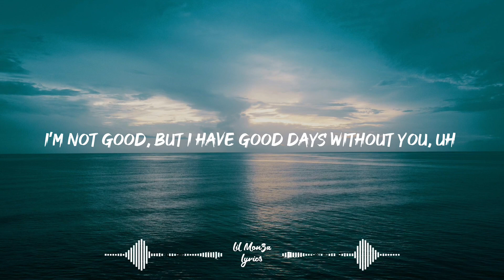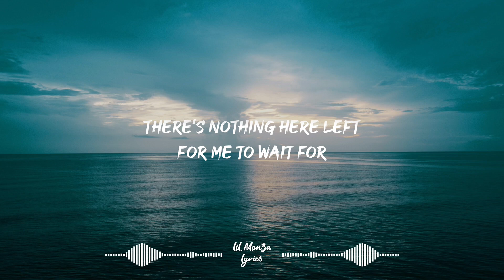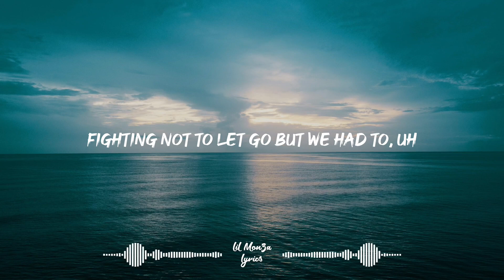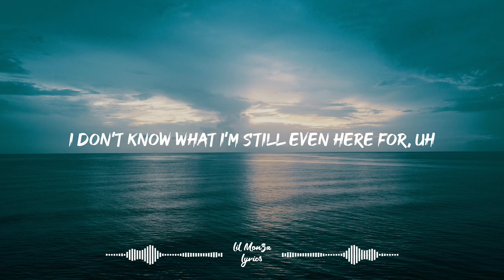Jaime Deraz - Visitor's Pass (Lyrics)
Artist: Jaime Deraz
Song: Visitor's Pass

🎤Lyrics:

We liked the cokes from the vending machine
Cus they tasted better
We stayed up late, watching shitty TV
In your bed together

I’m not fine but I’m ok
And that feels wrong
I’m not good, but I have good days
Without you, uh

Ever since I lost you
I can’t help but think that I was supposed to
Fix it but all I could do was hold you
Fighting not to let go but we had to, uh
I got a visitor’s pass
Stuck to my chest
I’m in the waiting room but
There’s nothing here left
For me to wait for
I don’t know what I’m still even here for, uh

You liked the sun, how it felt on your face
With the windows open
I wanna know if you felt afraid
Cus you didn’t know whose hand you were holding

It was mine
I hope you knew
I think you did
I’m alright
But I’m fucked up too
That’s how it is

I picked out the flowers
I picked out your dress
And I’m sure you looked beautiful in it
You come to my dreams
With a visitor’s pass
Just to see me again for a minute

Please share your opinions in the comments below❕
✅I do not claim any of these songs as mine.
✅If you are the owner/producer/artist/labels of any of the songs or pictures in this video and want it to be removed please contact us directly and the video will be removed immediately.